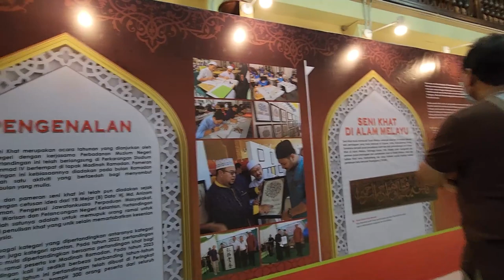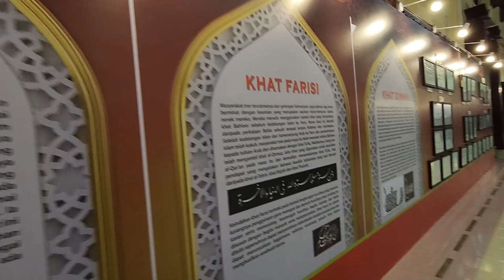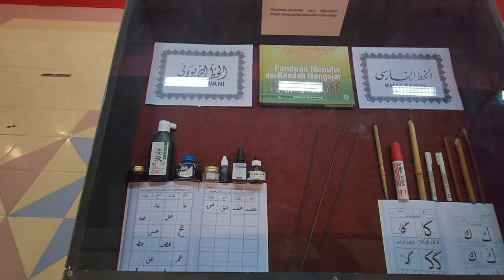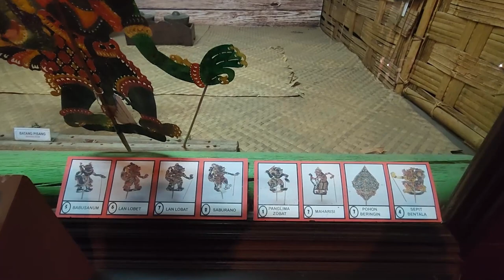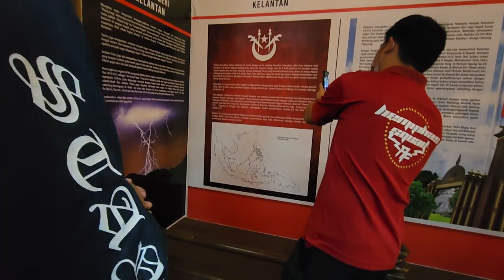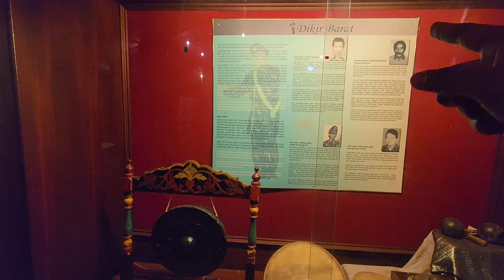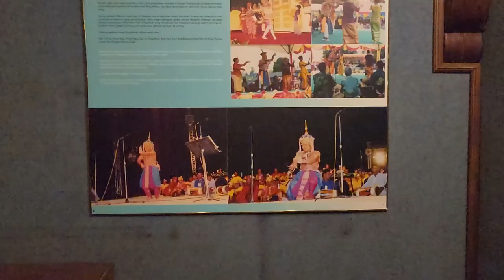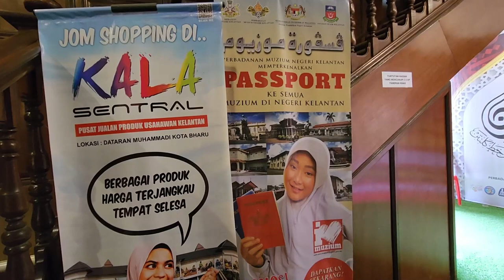Muzium Negeri Kelantan State Museum in Kota Bahru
Visited on: 27 MAY 2023

The museum was established in the former building of Kota Bharu Municipal Council. In 1988, the building interior was renovated by adding an extra half story and rooms for the museum exhibition. It was finally opened on 6 August 1990 by Kelantan Sultan Ismail Petra

Location:
Jalan Hospital, Bandar Kota Bharu, 15000 Kota Bharu, Kelantan, Malaysia